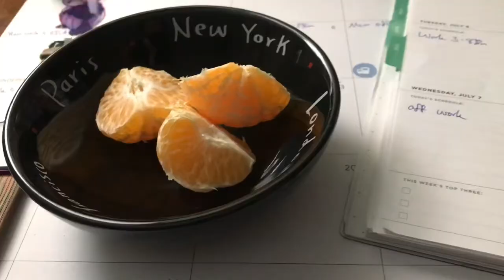Clean With Me! | DITL | Life Updates and Plans.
I hope you stick around and join our village. In these weekly videos, I live to share my journey to lose 100 pounds to become healthier and leaner.  I also share my mental and physical struggle with you all here as well.  I live a free Vegetation Centered Lifestyle that allows me to get the nutrition my body needs.  It also allows me to eat food freely and without all the labels that are available now.  With that said, if you have any questions for me, please asked them in the comment section of this video.

Merchandise-

Etsy Sticker Shop